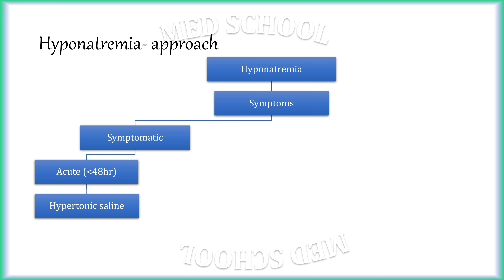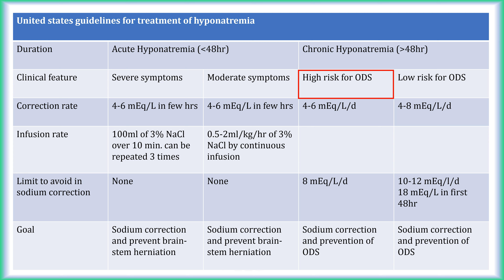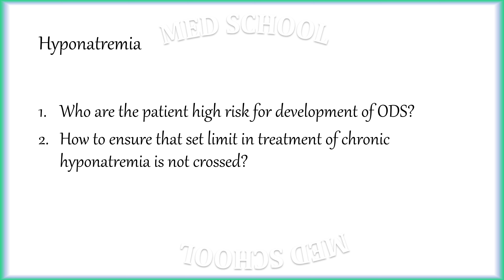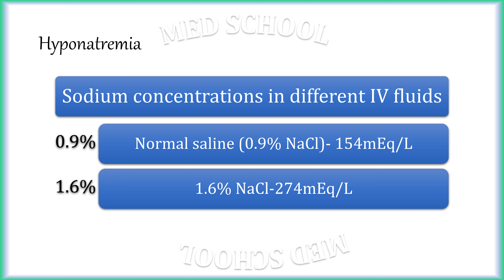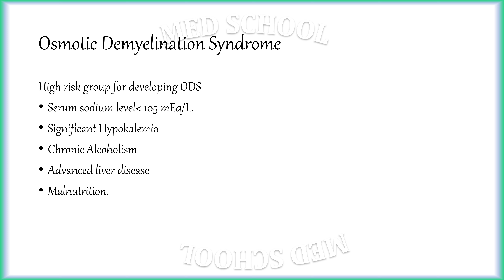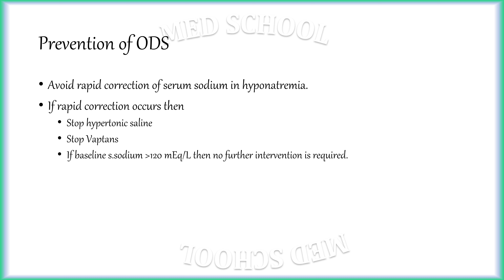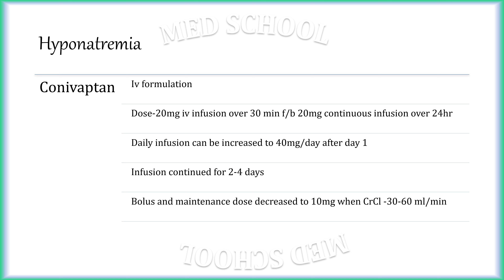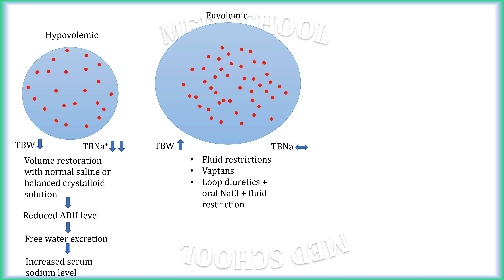Hyponatremia Part II Hindi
This video is the second part of hyponatremia where
1- medications used in hyponatremia
2-Guidelines for treatment of hyponatremia
3-Complication arising due to treatment that is Osmotic demyelination syndrome
4-Prevention of ODS are discussed